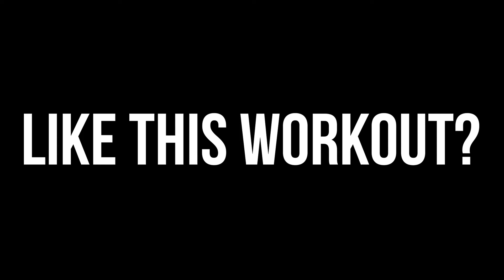High Pulls on the Boardwalk! PCS 20180724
Get Your Body Out of Pain!

For the Summer we're spotlighting our Bulletproof Body program which has gotten athletes of all varieties out of chronic and nagging pains by combining several of our renowned Bulletproof programs.

These workouts should be done for quality, before or after your regular training or in lieu of it all together.  These workouts allow athletes to develop strength at their end ranges of motion while hitting movements they don't normally train.  Program these regularly for yourself, your clients, or your whole gym!

Sign-up for our Bulletproof Programs that have been used by thousands of athletes to get our of pain, or join our custom 1-on-1 programs to get paired with a coach and out of pain fast.

Learn more about our Coach Program, Bulletproof Programs, and 1-on-1 memberships @
and get yourself, or your athletes out of pain.

Don’t let fear of injury keep you from exercise and training. Active Life has helped thousands of athletes get rid of pain without leaving the gym. Whether you are training for the Crossfit games or training for life, our coaches target specific areas like your shoulders, back, hips, knees and ankles. Addressing common flexibility, mobility and strength balance issues. Our programs are custom built by a doctor and will be adjusted based on your progress.
FREE ASSESSMENTS

Need More Information?! As us a question!

| BULLETPROOF |
Joint specific programs addressing common flexibility, mobility and strength balance issues in athletes. Just 15-20 minutes per day. 4-5 days per week.

Remote flexibility, mobility and strength balance assessment and a custom program built just for you by an active Life Coach. Direct communication with your coach through our app. Workout duration and frequency vary.

| On-Line Coach Training and Certification |
Learn to identify, modify and correct flexibility, mobility and strength balance issues in your athletes.

| Hand On Coach Certification |
2 Days of hands on assessment training and certification.

We are performancecarerx.com.com. We’ve helped thousands of athletes eliminate pain without leaving the gym. Now you can train without fear of injury. Programs on this site are designed by Active Life Rx. They attempt to fix strength imbalances to improve athletic performance. They shall not be used to diagnose specific injuries or conditions and are not a replacement for medical advice or care.Do not attempt any of the activities on this site unless you are certain you can do so safely. Commercial use of the information on this site is prohibited without our written consent.